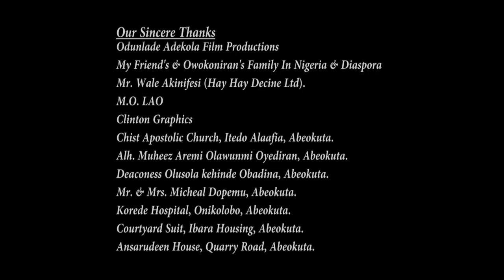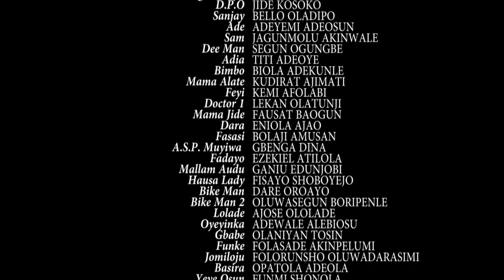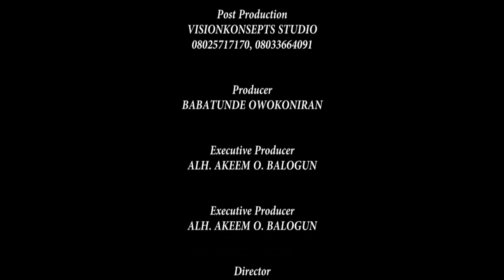Irawo Osan - Yoruba Movie Drama [PREMIUM]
A married young lady suffer persistent humiliation from her mother-in-law over her childlessness. She received her most anticipated news but her joy was cut short almost too soon. An intriguing drama movie filled with several twists and turns. Enjoy!